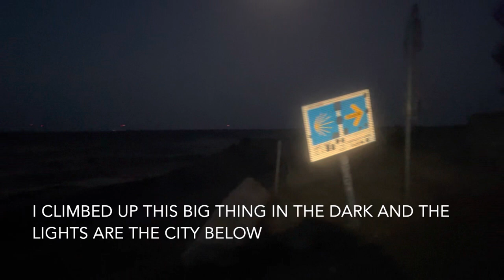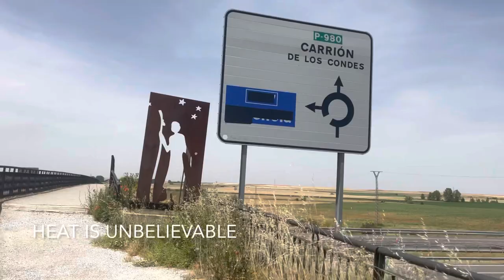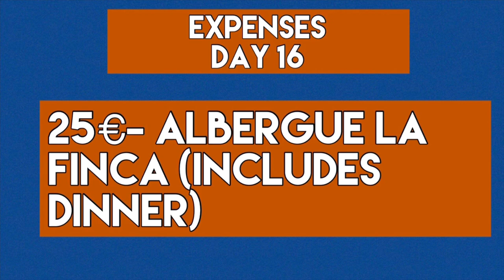Day 16- Camino Frances 2022 | Beamed up to Bar Vulcan in Fromista & later Grabbed by a Giant Hand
Searching for Spock at Bar Vulcan in Fromista.  A huge hand comes after me In Poblancion.  Really neat albergue with a mini cubicle bed.